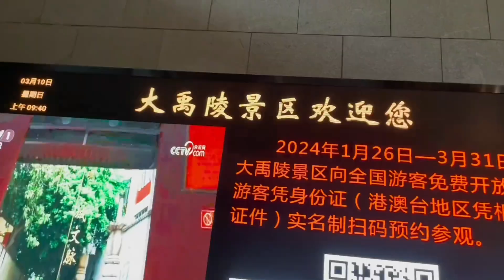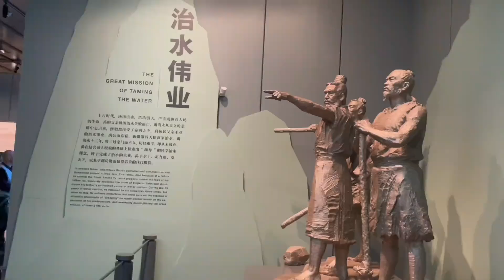兴趣满满的去春游，妹妹意犹未尽，希希却差点从山坡上滚下来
大家好，我是希希在等一个奇迹
视频中的女孩叫陈若希
1岁检查出是罕见病 天使综合症